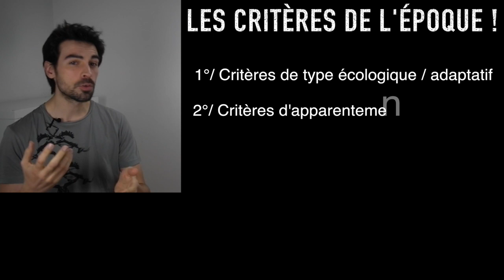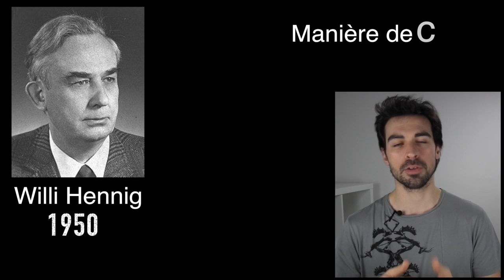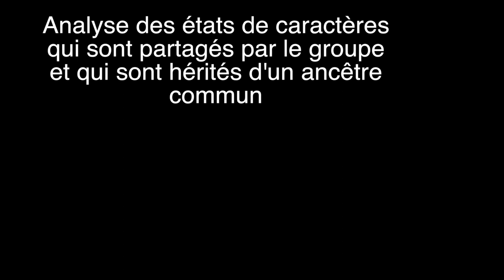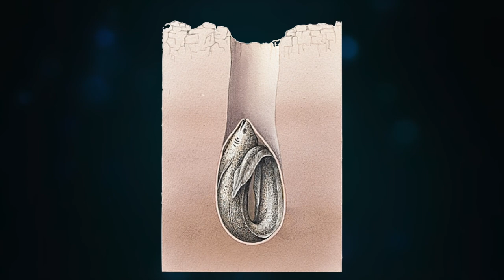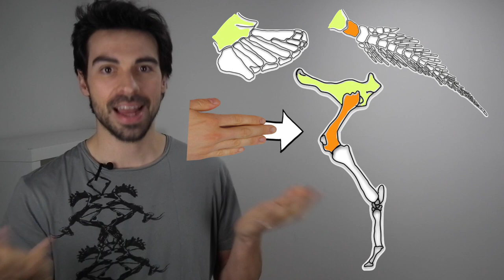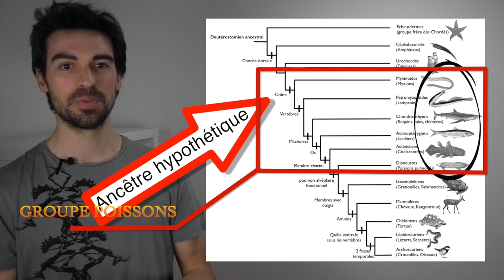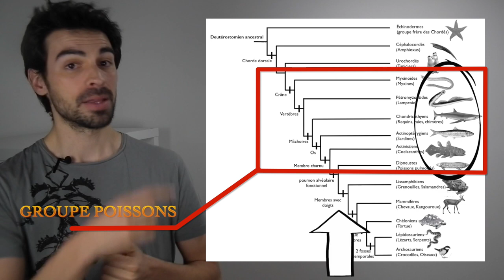COURS DE BIOLOGIE: Les poissons n'existent pas